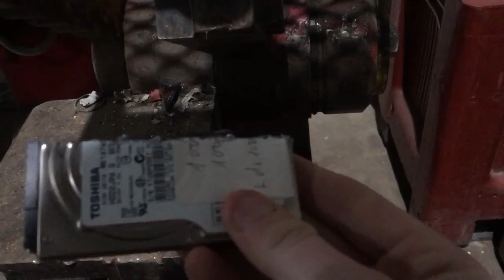Destruction d un disque dur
Couper un hdd avec une cisaille hydraulique, le meilleur moyen pour éviter la réutilisation des données